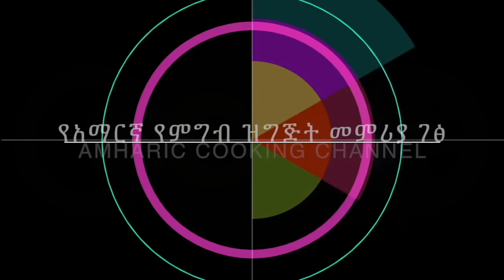How to Cook Beef Steak - የአማርኛ የምግብ ዝግጅት መምሪያ ገፅ - Amharic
How to Cook Beef Steak - የአማርኛ የምግብ ዝግጅት መምሪያ ገፅ - Amharic - እንኳን ወደ ምግብ ዝግጅት መምሪያ ገፃችን በደህና መጡ። ይህ ገፅ የመላው አለምን የምግብ ዝግጅት መምሪያ የያዘ ሲሆን በኢትዮጵያ ብሄራዊ ቋንቋ አማረኛም የቀረበ ነው። ይህ ገፅ የሚያተኩረው ኢትዮጵያዊ ባልሆኑት የምግብ ዝግጅቶች ነው፤የኢትዮጵያ የምግብ ዝግጅት መምሪያ ፈልገው ከመጡ እባክወ ይህንን ሊንክ ተጭነው በተለየ ሁኔታ ኢትዮጵያዊ የሆኑ የምግብ ዝግጅቶችን ብቻ የሚያገኙበትን ድረገፅ ይጎብኙ። http፡//

Amharic Cooking Channel

Welcome to our recipe channel, this channel cooks food from all over the world and is spoken in Amharic the national language of Ethiopia. This channel will focus on non Ethiopian food, should you want Ethiopian food recipes then please take a look at our dedicated Ethiopian food

What is Ethiopian? What is Injera, Ethiopian Bread. What is berbere? What is Ethiopian Coffee? Ethiopian butter, how do you make this? what is door? what is shiro? Ethiopian raw meat? what are Ethiopian spices? How do i get Ethiopian spices? How to make injera. What is tef? Does Ethiopia have wine? Whats is dabo? How to make Ethiopian bread. How to eat Ethiopian food. Ethiopian collard greens. Is Ethiopian food spicy? What is the capital of Ethiopia? How many languages does Ethiopia have? How do you make Ethiopian food? what is fit fit? What is Fir Fir?. Are there vegetarian Ethiopian recipes? What is awaze? Is Korarima the same as green cardamon? How to get teff? How to make door wot?
What is shiro? Do Ethiopians eat Pork? Ethiopian raw meat, what is this? Does Ethiopia have beer? What is Ethiopian honey wine?

ITALIAN MEATBALLS & SPAGHETTI የጣልያን ድብልብል ጥብስ ስፓጌቲ - CHINESE CHICKEN FRIED RICE የቻይና ሩዝ ጥብስ ቦዶሮ - CHINESE SWEET SOUR CHICKEN  የቻይና ጣፋጭ  ሆምጣጤ ዶሮ - FRIED CHICKEN የዶሮ ጥብስ - VEGETABLE SOUP የአትክልት ሾርባ - ITALIAN CREAM CHICKEN PASTA የጣልያን ዶሮ ፓስታ በክሬም - LASAGNE ላዛኛ - SHEPHERDS PIE የእረኛ ዳቦ - FISH PIE  ዓሣ ዳቦ - FRIED BANANAS የሙዝ ጥብስ - BEEF STEW ስጋ ወጥ  - Burger - በርገር - egg moyo - የእንቁላል ማዮኒዝ - ካሮት ድምብላል  ሾርባ - Vegan Carrot Coriander Soup - የአማርኛ የምግብ ዝግጅት መምሪያ ገፅ - ከአዝሙድና እና ሎሚ ሻይ - Mint & Lemon Detox Tea - የአማርኛ የምግብ ዝግጅት መምሪያ ገፅ - Zucchini Pasta Amharic Recipe - የአማርኛ የምግብ ዝግጅት መምሪያ ገፅ - Courgette Kusa - INDIAN CURRY POWDER  የህንድ ከሪ ዱቄት - INDIAN CHICKEN CURRY የህንድ ከሪ በዶሮ - SWEETCORN POTATO SOUP ጣፋጭ በቆሎ በድንች ሾርባ - ITALIAN GARLIC CHICKEN TOMATO የጣልያን የነጭሽንኩርት ዶሮ ቲማቲም - ITALIAN SPAGHETTI BOLONGSE የጣልያን ስፓጌቲ ቦሎኝዝ - INDIAN VEGETABLE CURRY የህንድ የአትክልት ከሪ - COLESLAW SALAD  ሳላድ በአትክልት - RICE SALAD  ሳላድ በሩዝ - Amharic - አተር  ሜንት ሾርባ - Pea & Mint Soup Recipe - VEGETABLE FRIED RICE ቻይንኛ አትክልት በሩዝ ጥብስ - Mayonnaise Mayo - ማዮኒዝ - Tofu - ቶፉ - Hummus - WHITE SAUCE – BECHAMEL ነጭ ስልስ - የእንቁላል ማዮኒዝ - egg mayo - ኬኮች - cakes - ቀላል - easy - ኮሰረት ኪያር ዝንጅብል እና ሎሚ ጤና የመጠጥ Mint Cucumber Ginger and Lemon Health Drink - የሙዝ መጠጥ Banana Drink - ኪያር የብርቱካን ጭማቂ - cucumber orange juice - አቮካዶ የፊት ጭንብል - AVOCADO FACE MASK